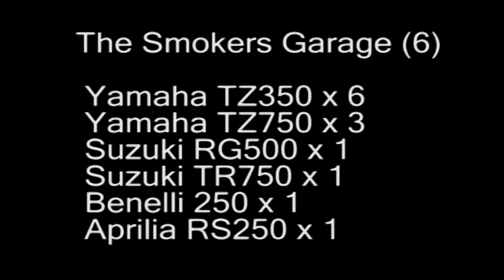SHORAI 2015 GARAGE 6-Smokers Lounge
The Smokers Lounge

#16 (Blue) Suzuki RG500 (Rider: Damian Mackie. Mechanic: Neil Robinson)
#16 (White) Yamaha TZ750 (Rider Damian Mackie. Mechanic: Neil Robinson)
# MV 675 F3 (Rider: Alex Phillis. Mechanics: Rod Price, Phil Purdue. Owner: Rod Price)
#76 (White) Yamaha TZ350 (Rider: Todd Sutherland. Mechanics: Rod Price, Dominic Hopkirk. Owner: Rod Price)
#269 Aprilia RS250 (Rider: Malcolm Brown)
# W MV1000 F4 (Rider / Great: John Woodley)
# 63 (White) Yamaha TZ350 (Rider: Richard Waterer)
# (63 Green) Benelli 250 (Rider: Richard Waterer)
# W(Blue/white) Suzuki TR750 (Rider: John Woodley)
#3 Yamaha TZ350 (Rider: Dennis Charlett Mechanics: Woodley Wayne. Owner: Woodley Wayne)
# 55 Yamaha TZ350 (Rider: Trevor Taylor)
#55 Yamaha TZ750 (Rider: Trevor Taylor)
#25 Yamaha TZ350 (Rider Alistair Wilton)
#25 Yamaha TZ750 (Rider Alistair Wilton)
#3 Yamaha TZ350 (Owner / Great: Trevor Discombe)